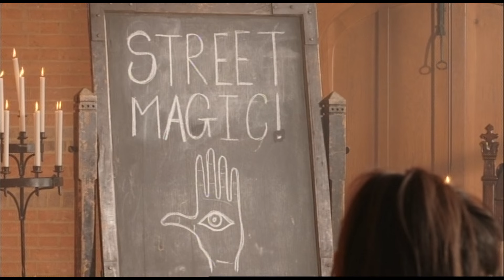Educating Hogwarts | Street Magic With Dynamo & Paul Daniels | The Keith Lemon Sketch Show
Magician Paul Daniels gets brought in to teach Hogwarts Harry & Ron a magic trick or two after Dynamo fails to keep the attention of the class... Educating Hogwarts sketch from The Keith Lemon Sketch Show.
Tune in Thursday's at 10pm to ITV 2.

Fast-paced sketch show in which Keith Lemon affectionately spoofs the world of TV, Film and famous faces.